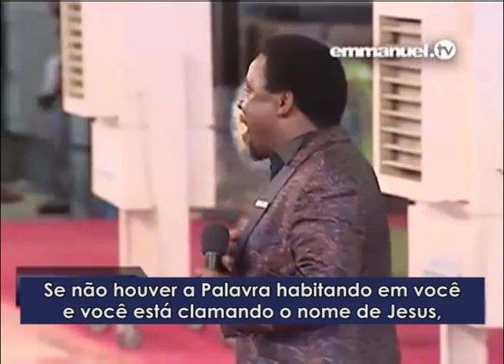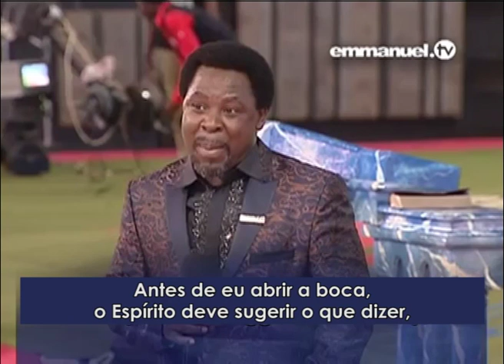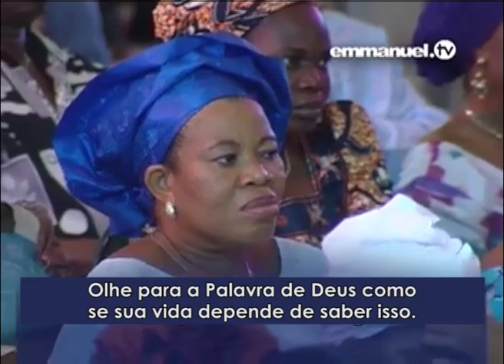TB Joshua em Português - Crer é no nosso Coração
Deus está a reter os fenômenos de sinais e maravilhas da igreja até que duas coisas se juntem (fiquem uma só). Quais são as duas coisas? A Palavra e o Espírito. Sermão por TB Joshua com legendas em Português.

God is going to withhold the phenomena of signs and wonders from the church until two things join (coalesce). What are the two things? The Word and the Spirit. Sermon by TB Joshua with subtitles in Portuguese.